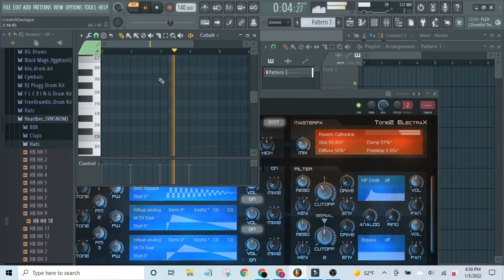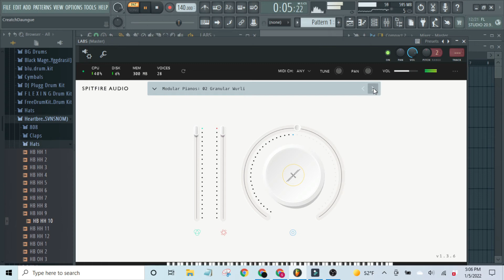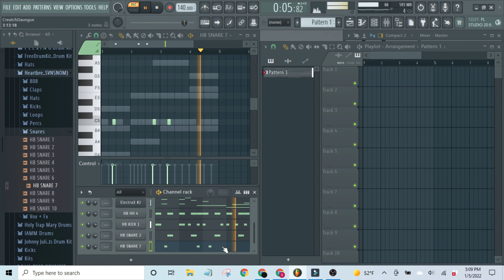Why I Stopped Making Beats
I won't post for a while on this channel, and maybe never again, but I will be active on some other channels.